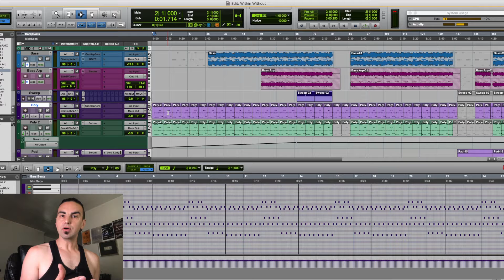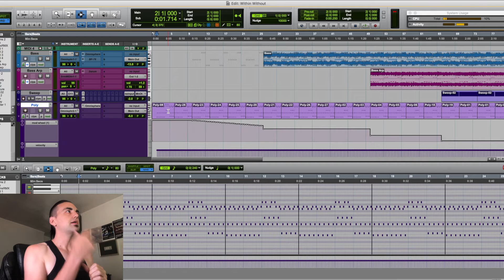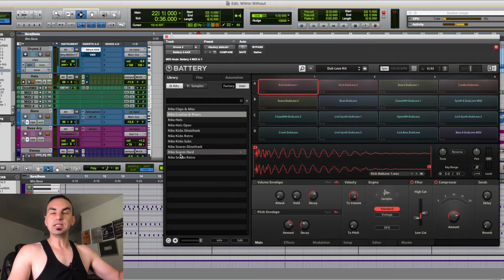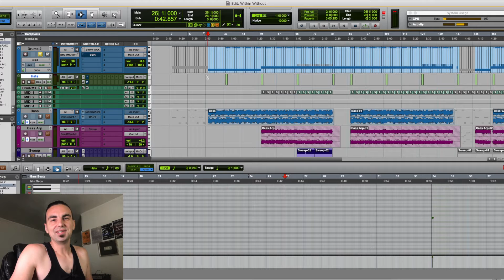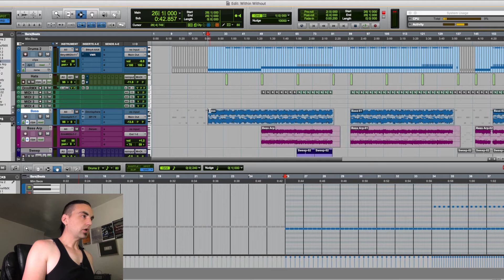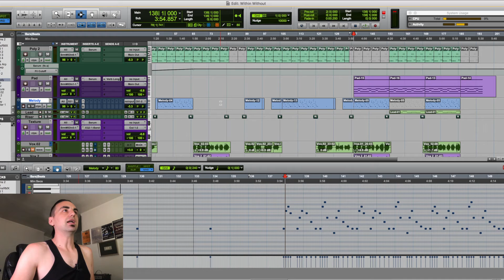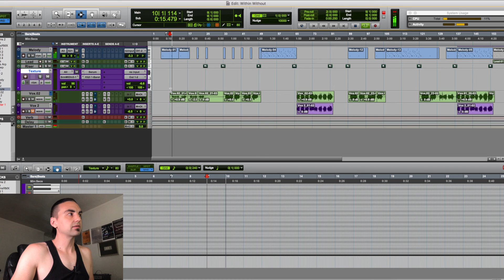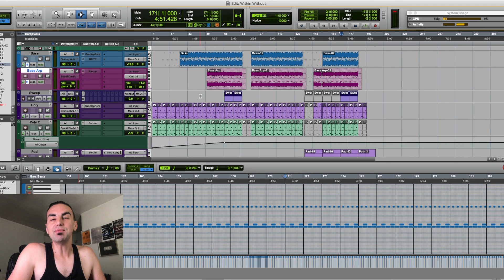Behind The Music of Within/Without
Join me for a tour through the demo Pro Tools session of the song "Within/Without" from our band Whorticulture.

In it, I discuss the musical inspiration, and the role the song was designed to fulfill in our live set. Additionally, I show you the isolated sounds and melodies, and ramble a bit too much about my thought process in writing everything.

Whorticulture is a dark electronic dance music band from Denver, CO, influenced by synthpop, industrial, futurepop, and many other styles within the goth club scene.